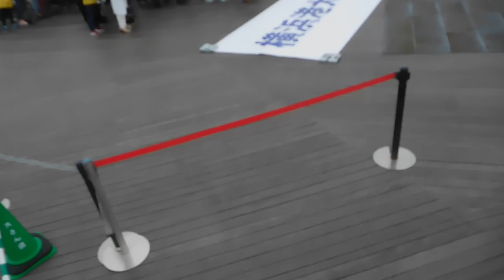令和 人文字20190501横浜港大さん橋国際客船ターミナル くじらのせなか2回目DSCN7471